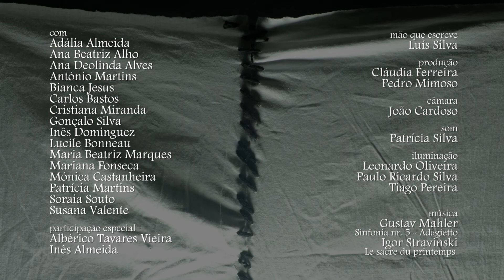Noé: Acque di Dio de Adália Almeida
12º Concurso de Vídeo Escolar 8 e meio | 2018
Competição Nacional | 3º Prémio